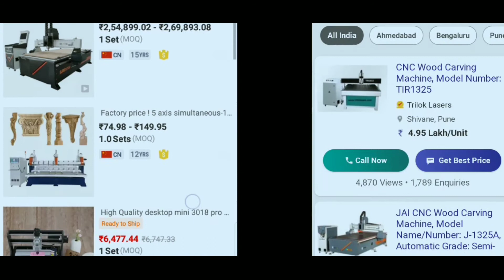CNC PROGRAM Assam.. wood carving mechine .New design ćutting Maćhine.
cnc router mechine